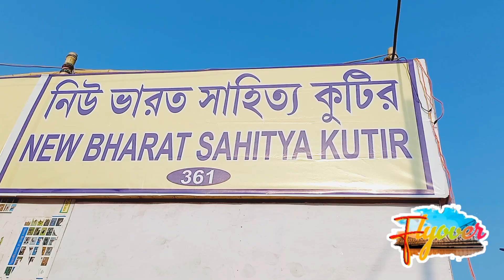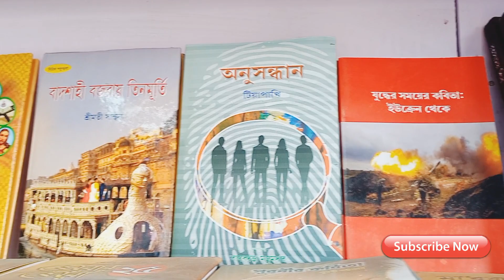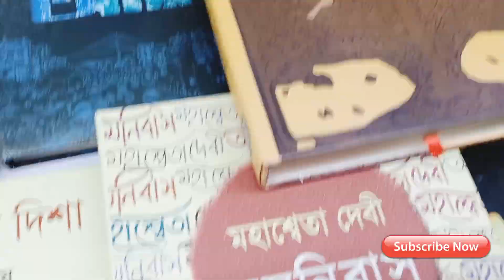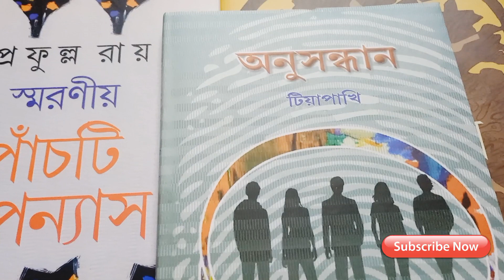কলকাতা বইমেলা জমজমাট _ Sher-E-Pubjab Restaurant এ খাওয়া _ Kolkata Bookfair @BasabdattaBlogs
This is a blog by Basabdatta Majumdar

Like Flyover on Instagram
use name @basabdattablogs

Do like
Do Comment